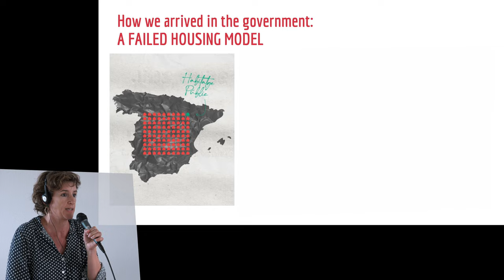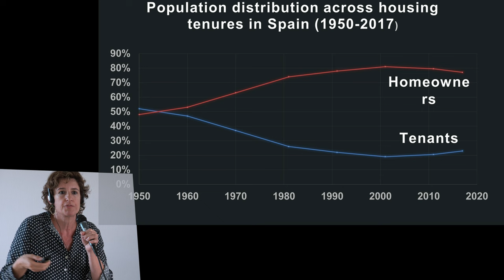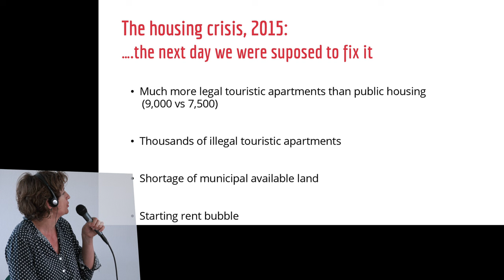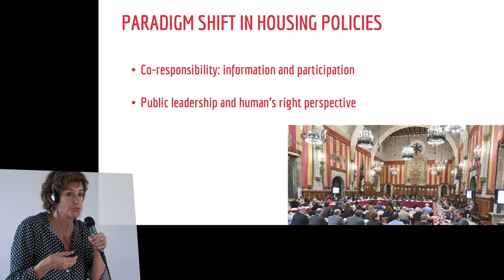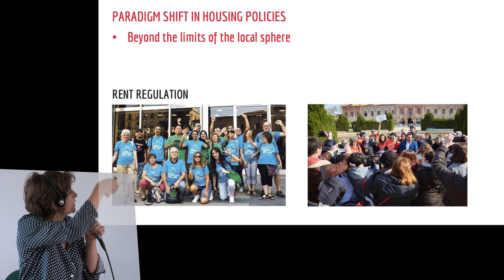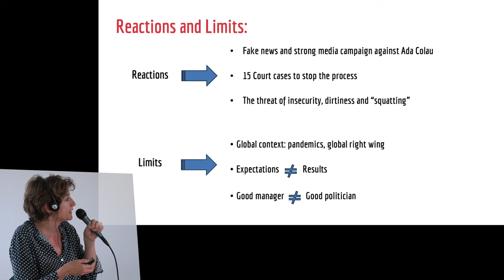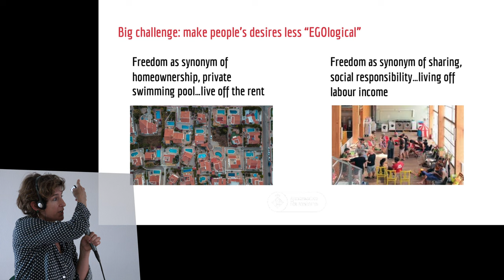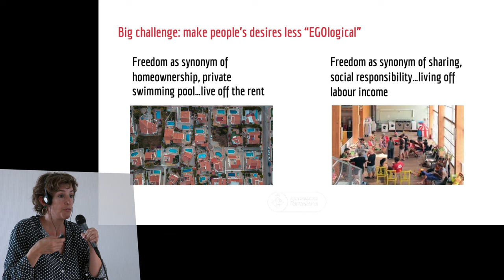Bezahlbarer Wohnraum ist möglich!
Seit vielen Jahren erleben wir eine schwere Wohnungskrise, für die die Verantwortlichen in Bund und Ländern mit ihrer Wohnungspolitik keine adäquaten Lösungen anbieten können. Gleichzeitig liegen aus der Mietenbewegung, aus Wissenschaft, Verbänden, Gewerkschaften und Politik zahlreiche ausdifferenzierte praktische Vorschläge zu fast allen einzelnen Themen vor. Insofern: Wie kann es gelingen, Lösungen zu finden, die allen Menschen eine leistbare, sichere und würdige Wohnung garantieren, wie können wir dem Recht auf Wohnen näherkommen?

Podium mit
Vanesa Valiño | eh. Leiterin Wohnungsbauabteilung des Stadtrats von Barcelona, Barcelona en Comú
Iva Marčetić | Universität Kassel, eh. Leiterin der Kommission zur Verbesserung des Managements der städtischen Wohnungen bei der Stadtregierung von Zagreb
Carolin Blauth | Deutsche Wohnen und Co. enteignen
Janine Wissler | Parteivorsitzende und Abgeordnete der Fraktion DIE LINKE. im Bundestag
Moderation: Jan Schalauske | eh. Fraktionsvorsitzender und wohnungspolitischer Sprecher der Fraktion DIE LINKE. im Hessischen Landtag

Teil der Konferenz „Bezahlbarer Wohnraum ist möglich! Hinter der Wohnungskrise steckt das Kapital“

Ausgerichtet im Sommer 2023 von der Fraktion DIE LINKE. im Hessischen Landtag und der Rosa-Luxemburg-Stiftung, unterstützt von DIE LINKE. Fraktion im Römer und der Rosa-Luxemburg-Stiftung Hessen.

Produktion:
zweischritte.berlin
2024